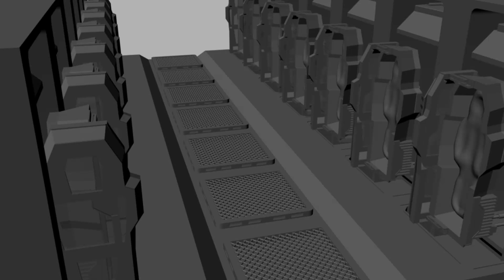Cryobay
So this is a bank of cryogenic stasis pods(CryoTubes). I designed and made on pod in a modular fashion so that I could configure them into a bank of tubes. This also uses set driven key heavily, however, I used multiple controller handles so their is a high level of detail in how much input the animator has. Eventually I may also add a master handle that runs all the other handles. The floor in the center is another modular piece, but probably wont get much use because the poly count is too high, even for me.